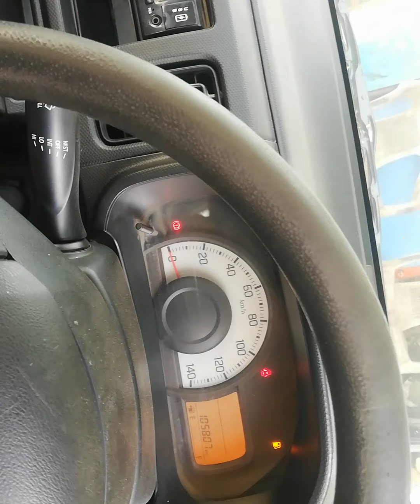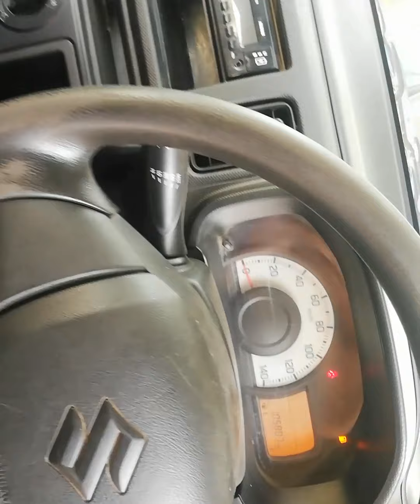Suzuki Alto 2019 model slow mein bund and fuel problem#arfaniautos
Suzuki Alto new model slow mein bund and fuel problem